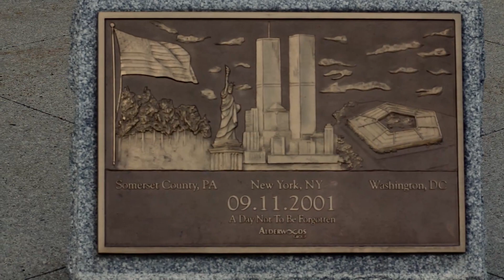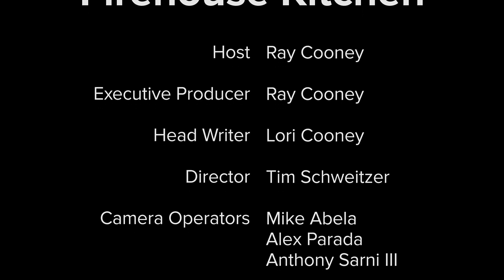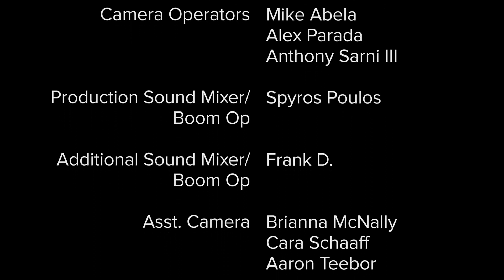Season 2 Ep 2. Italian meatballs. With my little Italian father-in-law.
Watch Firefighter Ray learn a little about growing up in Brooklyn. While making some delicious fried Italian meatballs with his father-in-law Anthony.